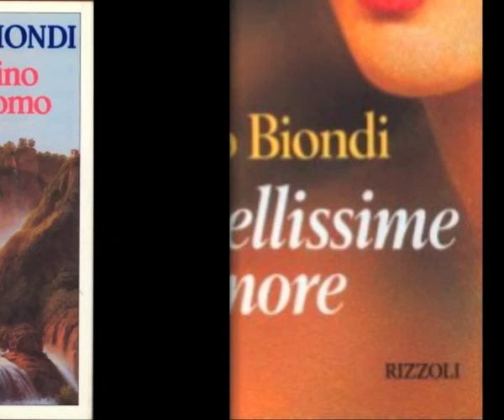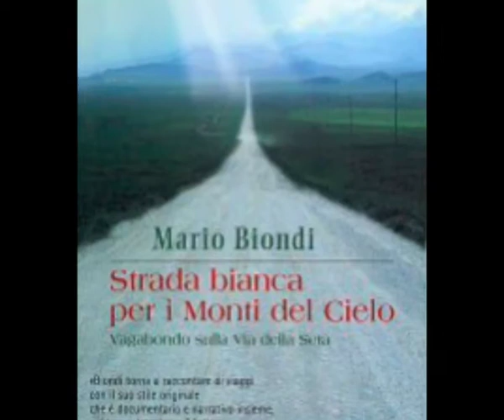Fahrenheit intervista lo scrittore Mario Biondi su "Destino" - Intervista completa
Lo scrittore Mario Biondi intervistato da RAi3 Fahrenheit il 12 gennaio 2007 sul suo romanzo "Destino" - Intervista completa